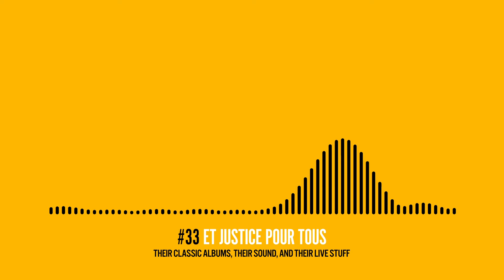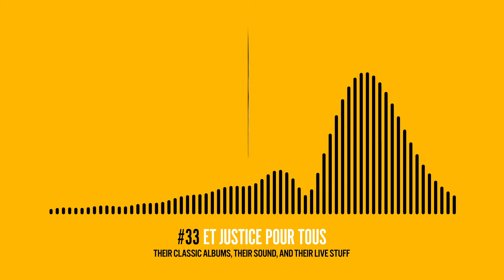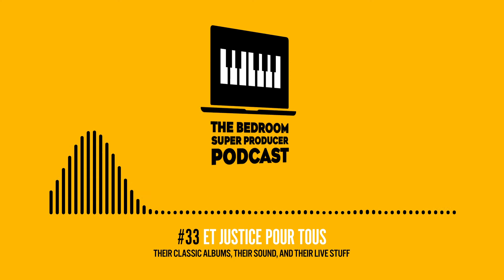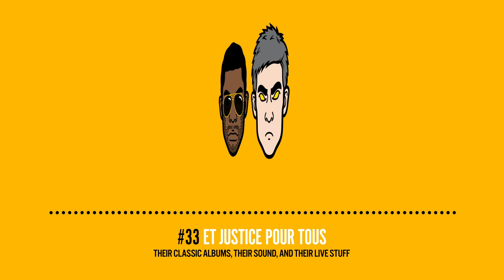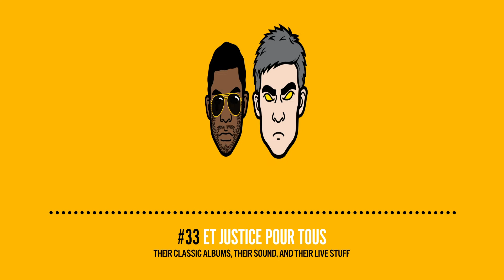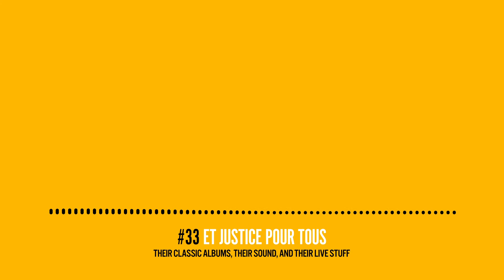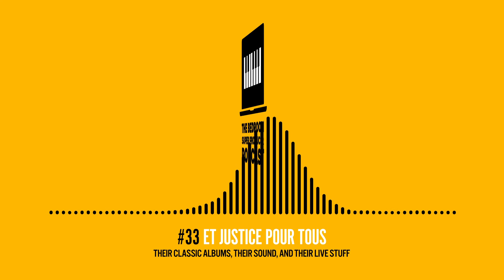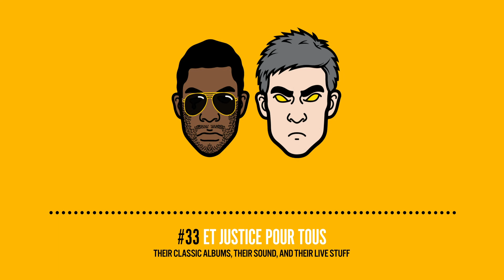Et Justice Pour Tous!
Justice stormed the world of electronic dance music in the early 2000's with a style reminiscent of Daft Punk, but with a punk rock aesthetic, with loads of distortion, retro synths, and a knack for highly intricate sample chop work. In this episode, we analyze their discography, their branding, and their live sets.